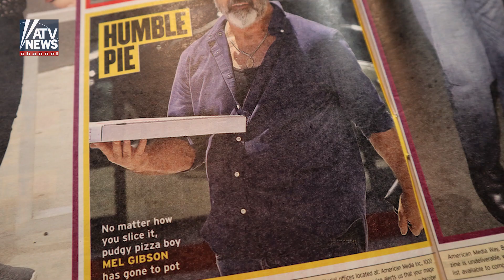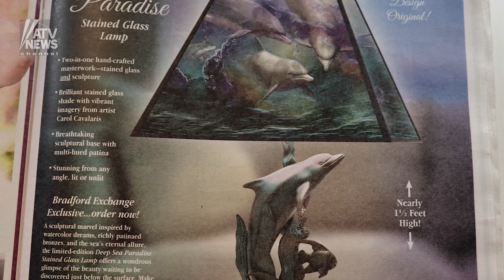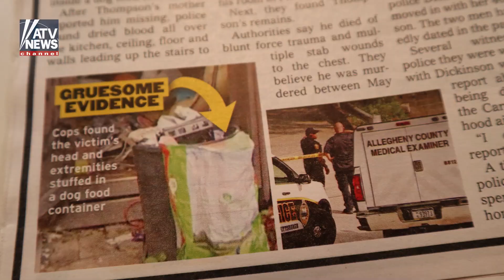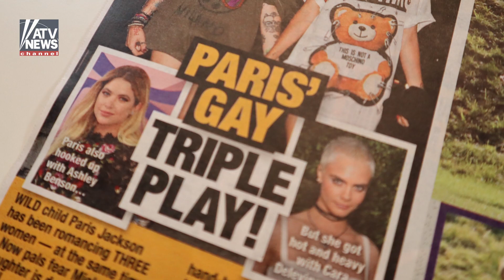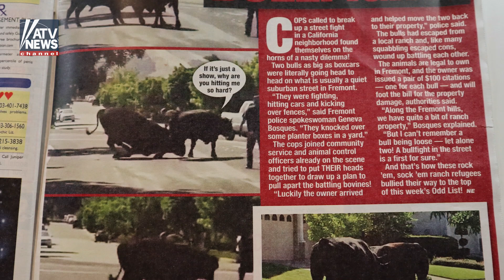BARDZO WAŻNE WIADOMOŚCI #2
Dawka bardzo ważnych amerykańskich wiadomości z minionego tygodnia ;)

Animacja reklamy : Łukasz Smosarski